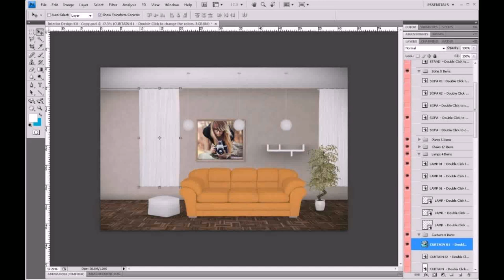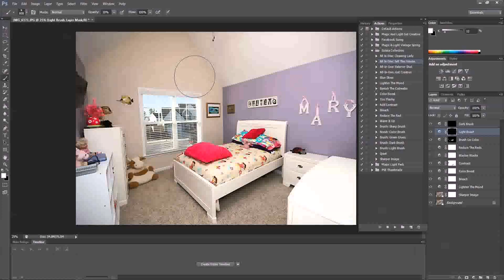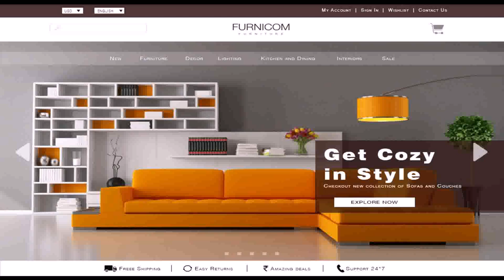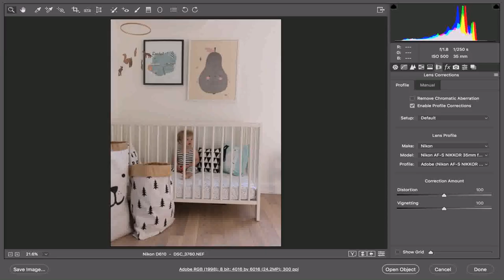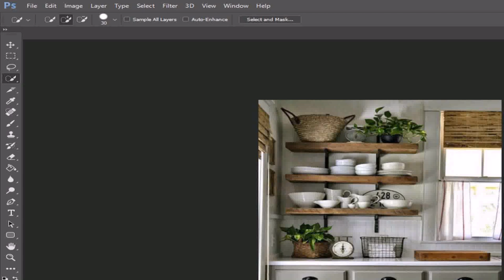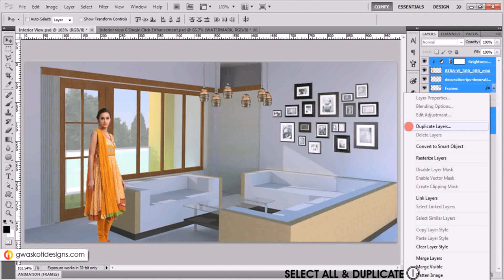How To Create Interior Design In Photoshop